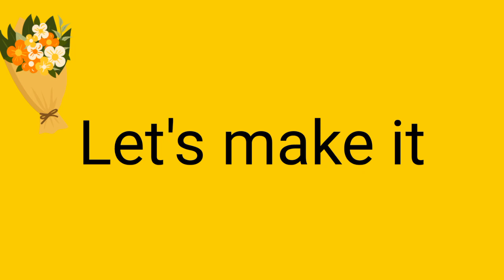Oreo milkshake by MS Kitchen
oreo milkshake recipe,best Oreo Milkshake,yummy Oreo milkshake,health Oreo Milkshake,kids favourite drink in 2020,

milkshake bnane Ka tariqa Asian food recipes,asian food,desi style food recipes, English food, restaurant styles door, Street food,
every kind of food ,
eAt well

please subscribe my channel,I will upload new and super fast and yummy delicious food recipes 😋🤤 kids favourite and every one favourite,and my food always eat kids and adults both because I don't use to much spices, and i don't use red chilies in main recipes, mostly spicy are not good for our health,and I try my best i use fresh ingredients always because that is very good for our hea## healthy drinks,😋🤤😋😋😋😋😋😋👍
drinkd, zaberdast 👍,best ever,///good for you,/drinks

superb perfect Recipe 😋,yum yum kids ki Pasand ki chaizaen,Pasand k khane Pasand k food,ki e,

refreshing ☺️,
best ever,
# best Recipes forever,

best and energetic,#

drinks,milk,
dr

yummy yummy super tasty ,share yummy drink yummm 😋 superb perfect Recipe joining us for sharing the same lovely ideas

m

Oreo milkshake health Oreo cookies cake recipe for children and adults alike and share karen that I have experience working as well as the world subscribe like and share karen 😊🙂 please find the link below  shows the end of the Oro oroe Oreo Oreo Oreo , delicious food recipes that I have shared with you stay connected with us for more yummy recipes 😋

deloiousfood yum yum kids ki Pasand ki chaizaen Pasand k khane Pasand k food recipes even more beautiful videoes for you,
healthy living and dining,
favourite drink 🍾🍷🍺🍻,

super yummy 😋
delicious Recipe 👍
every time
super yummy 😋
mazaedar khane mazer far Recipe,
bohat maze Ka milkshake recipe By MS Kitchen,very helpful and very quick and delicious simple and tasty recipes,,,,

Kamal milkshake recipe By MS Kitchen,
easy way to make yummy 😋 milkshake recipe,
simple and tasty refreshing drink 👌 all time favourite Oreo Oreo shake,
All time favourite ice-cream vanilla Oreo Milkshake,
vanilla flavour Oreo Milkshake,
vanilla flavour Oreo cookies milkshake,
Oreo milkshake health Oreo cookies milkshake vanilla extract, vanilla ice cream kids favourite drink, every one like Oreo flavour and milk shake Ms Kitchen,Oreo cookies milkshake Oreo cookies milkshake Oreo cookies milkshake Oreo vanilla flavour Ice cream milk shake ,

vanilla flavour milkshake recipe,
best ever milkshake in all countries,
vanilla flavour is fantastic and yum yum,super delicious 😋,

Oreo milkshake,
healthy drink for every one,
Oreo milkshake best drink,
Oreo milkshake bnane Ka tariqa,best way ,easy way ,simple way to Oreo milkshake,sab se asan tariqa milkshake bnane Ka,
world best way to make yummy 😋 Milkshake,best Recipes forever,best milkshake recipe,best Drink,